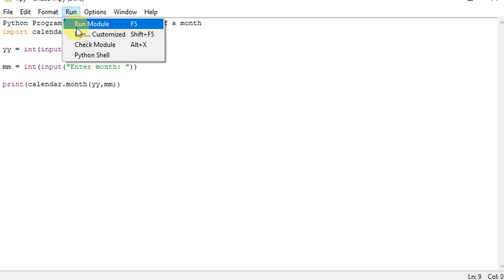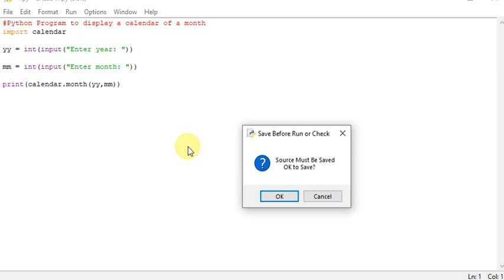Python Program to display a calendar of a month